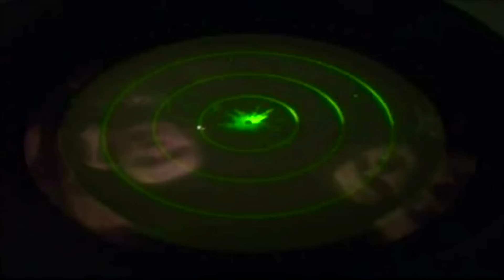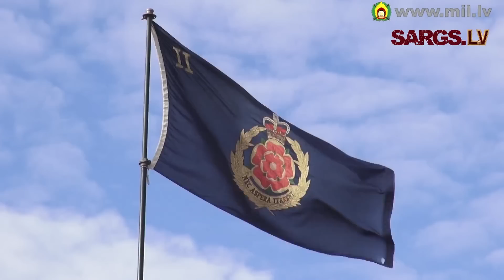Mācību "Sudraba bulta" dienas un nakts kaujas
No 3. līdz 4.oktobrim mācībās "Sudraba Bulta" norisinājās uzbrukuma un aizstāvības kaujas, kurās draudzīgie spēki, kurus pārstāvēja Latvijas un Lielbritānijas karavīri, cīnījās ar pretinieku, kuru pārstāvēja Igaunijas un Norvēģijas karavīri. Notika gan dienas, gan nakts operācijas.